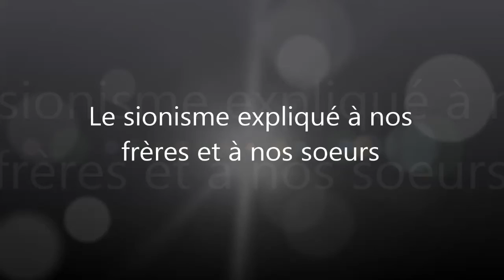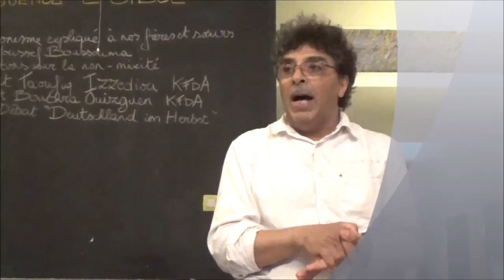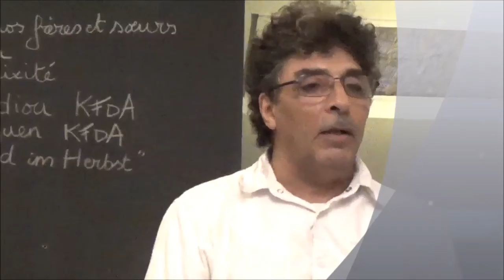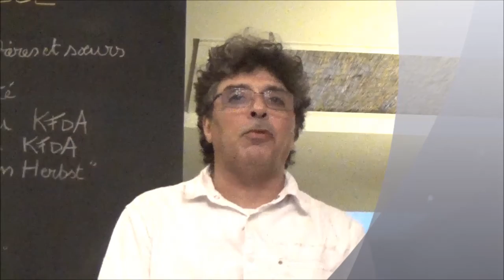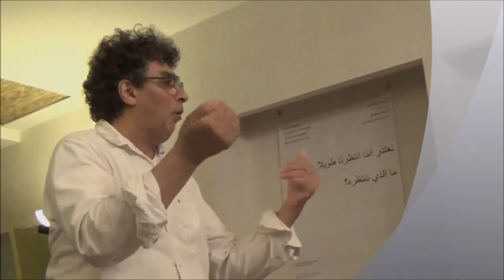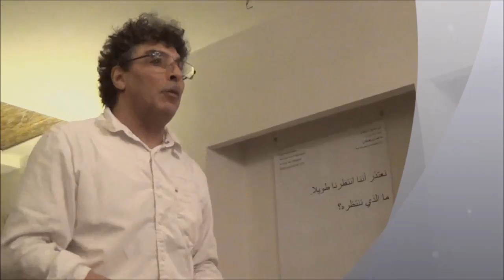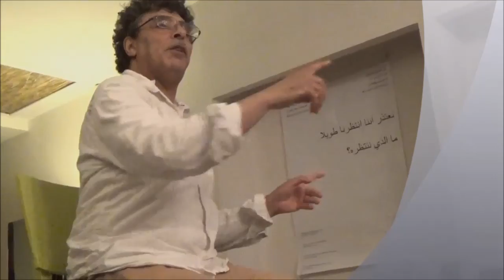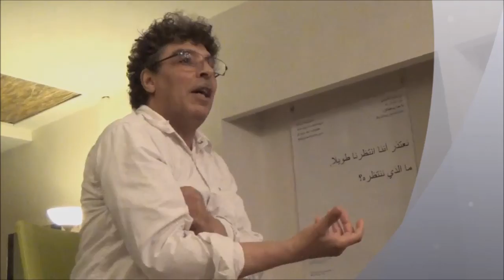Youssef Boussoumah sur le sionisme.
Le sionisme expliqué à nos frères et à nos sœurs, par Youssef Boussoumah

Le Vendredi 06 Mai à 18h30

26 Rue de la clé, 1000 BXL

Pour comprendre le conflict Israël / Palestine il est indispensable de connaître l'histoire et de comprendre cette idéologie qu'est le sionisme.

Le sionisme, genèse, idéologie et réalisations.
C'est quoi être antisioniste ?

Youssef Boussoumah, membre fondateur des missions civiles pour la protection du peuple palestinien ( CCIPPP), militant politique et associatif, membre fondateur du Parti des Indigènes de la République, souligne l’enracinement de la cause palestinienne dans les quartiers, le changement de profil des participants aux manifestations, caractérisé par l’irruption d’une génération nouvelle, qui n’a cessé de grossir régulièrement, le plus souvent en liaison avec des événements comme l’agression de l’été 2014 contre Gaza.

Nos échanges porteront sur le rôle important du sionisme dans les rapports de domination à l’échelle mondiale, sur sa nature coloniale et raciste incarnée dans la politique du nettoyage ethnique prolongé du peuple palestinien.